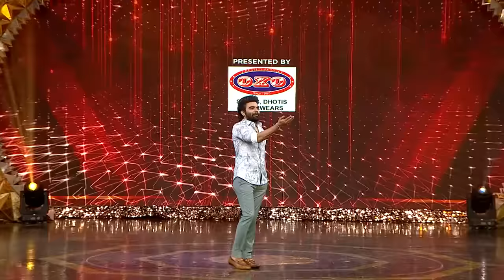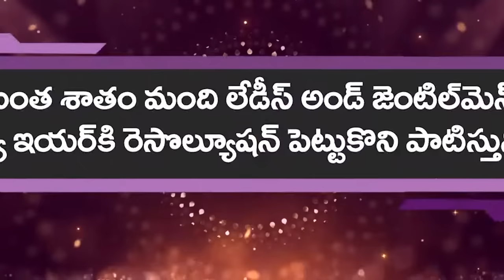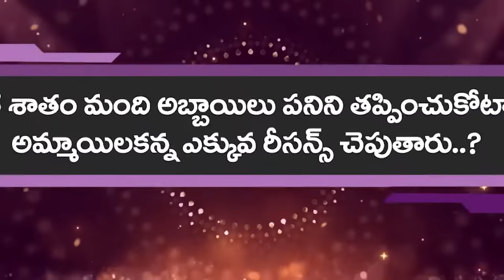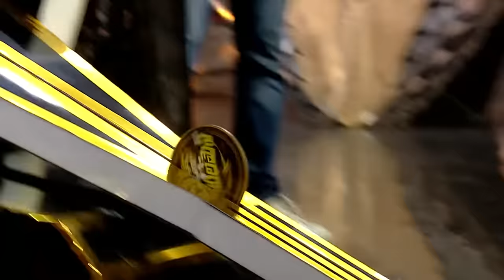Ladies And Gentlemen - Serial Couples Special - Celebrity Game Show - EP 22 - Pradeep - Zee Telugu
Ladies And Gentlemen A unique romantic game show hosted by Pradeep machiraju where the love of three celebrity couples is put to test every week in four exhilarating rounds to find the perfect pair.